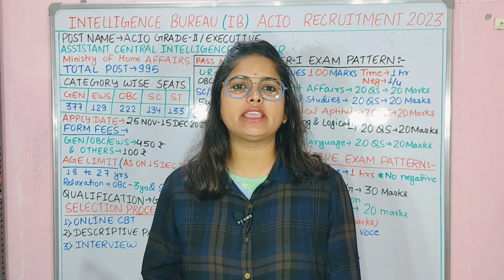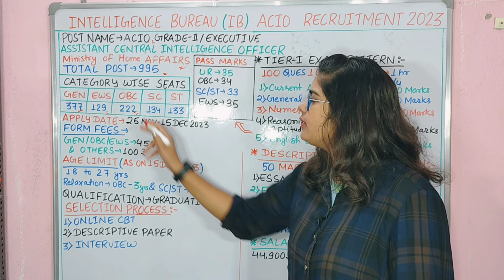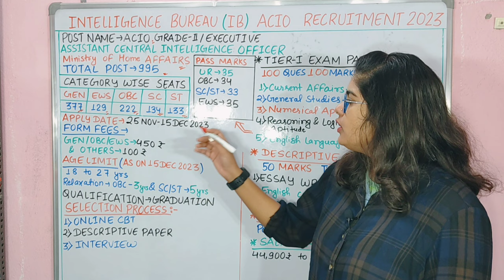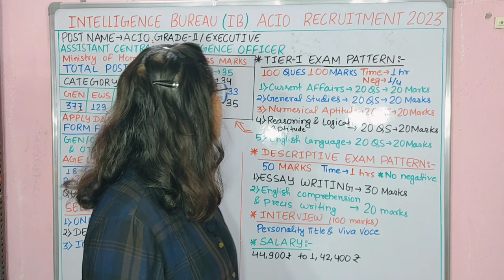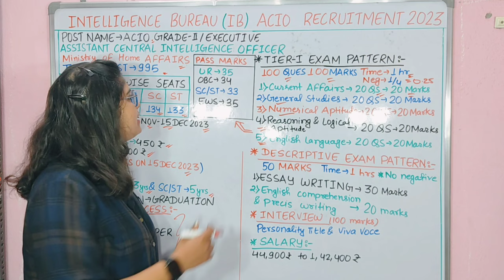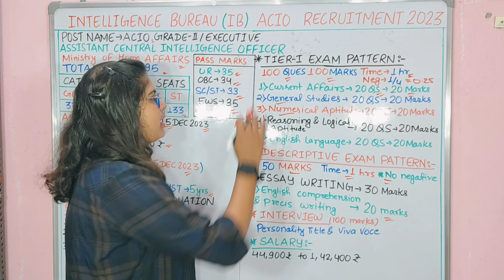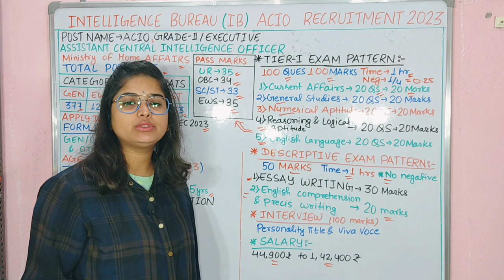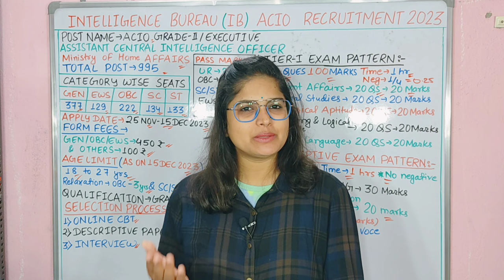खुफिया विभाग भर्ती 2023 | IB ACIO/Executive Recruitment 2023 | Group 'C' Post | Full Details